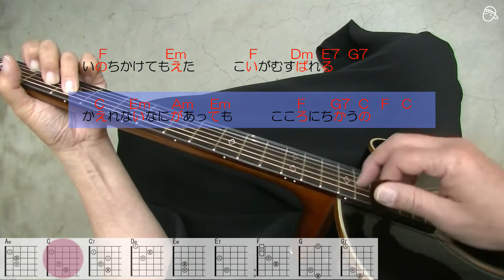『花嫁(2/2)』ギター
基本動画

まとめ（PDF版ダウンロード用A4サイズ）